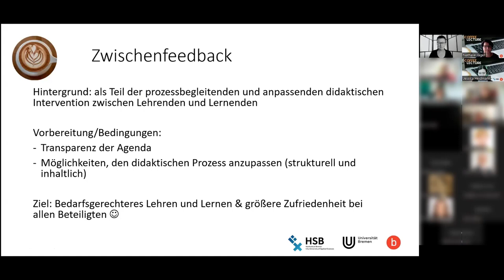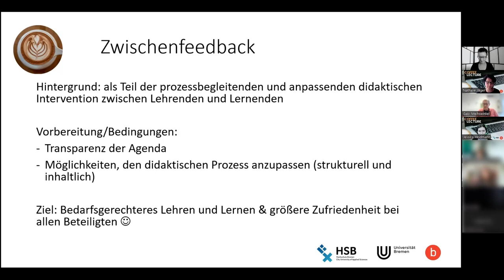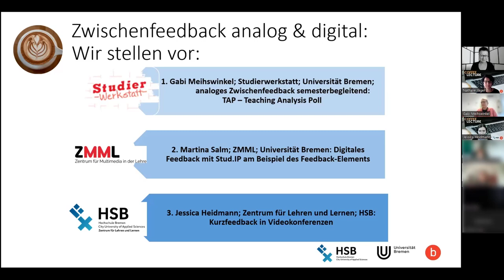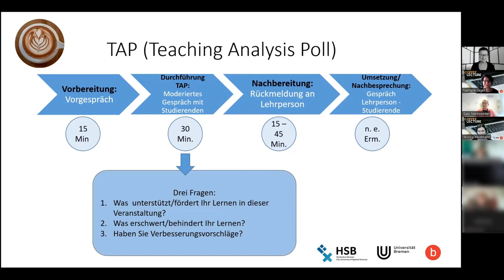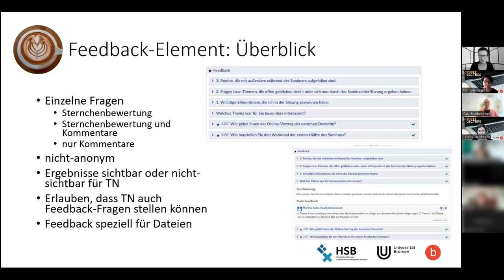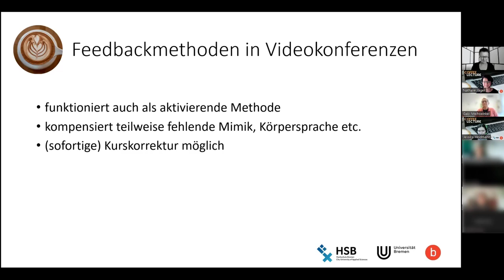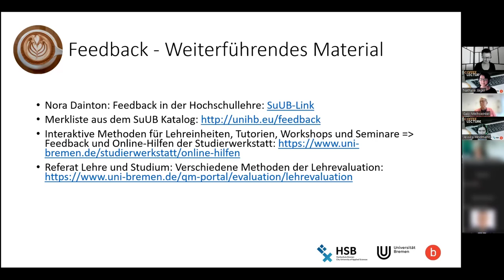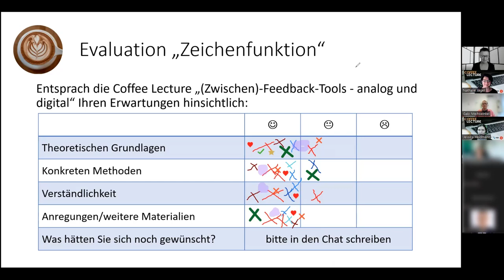SuUB Bremen: (Zwischen)Feedback-Tools - Coffee Lecture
In diesem Video zeigen wir verschiedene Möglichkeiten um Rückmeldungen von Studierenden einzuholen und die Lehre strukturell und inhaltlich anpassen zu können, z.B. via TAP (Teaching Analysis Poll), Stud.IP Feedback-Element und Feedbackmethoden in Videokonferenzen. Ziel ist das bedarfsgerechtere Lehren und Lernen und eine größere Zufriedenheit bei allen Beteiligten.

Dieses Video ist im Rahmen der SuUB-Reihe "Coffee Lectures für Lehrende und Forschende" entstanden.